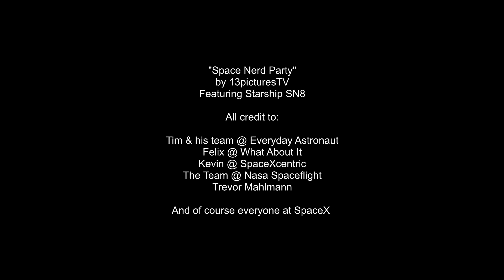Space Nerd Party - Reaction video of the SpaceX SN8 Test Launch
Featuring the greatest space nerds on the internet all rolled into 1 video.

Everyday Astronaut
What About It
SpaceXcentric
Nasa Spaceflight